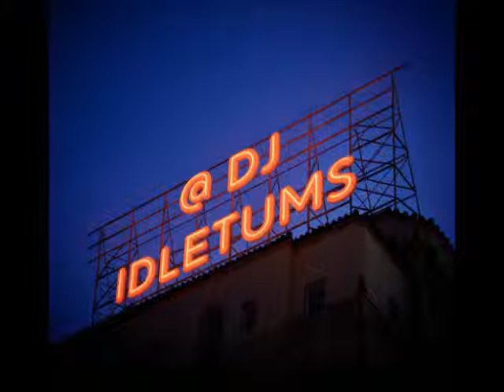Blast Off! The Weekend DnB Take Off!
Blastin the weekend with this heavy DNB slammer from @djidletums 2014